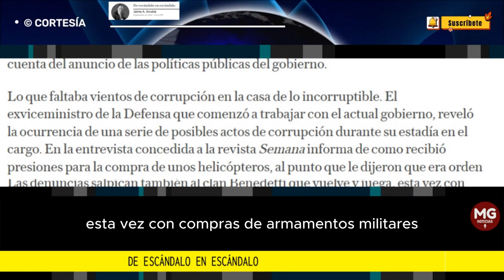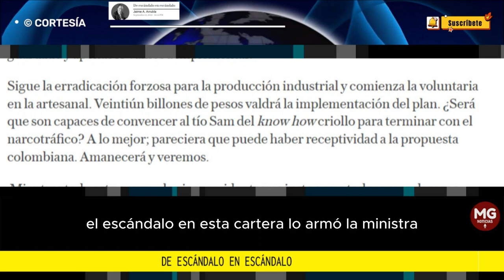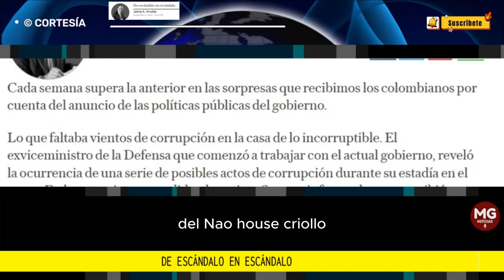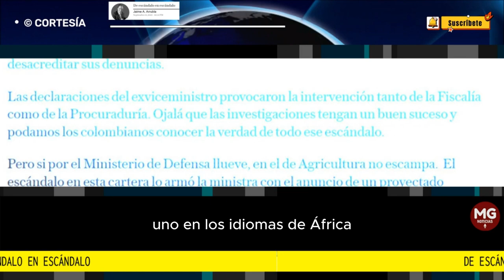DE ESCÁNDALO EN ESCÁNDALO 🎯 Por Jaime A. Arrubla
Cada semana supera la anterior en las sorpresas que recibimos los colombianos por cuenta del anuncio de las políticas públicas del gobierno.
columna JAIME A ARRUBLA